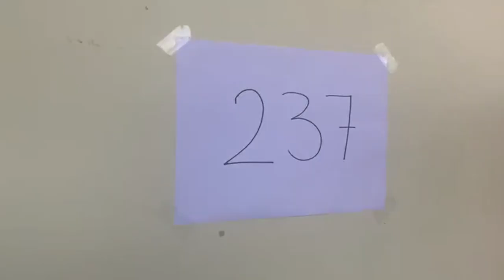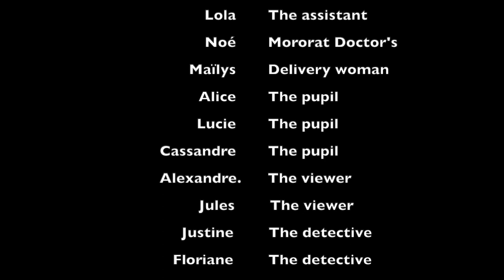The killing otter - court metrage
film d'horreur amusant en anglais réalisé par des élèves de 3e !